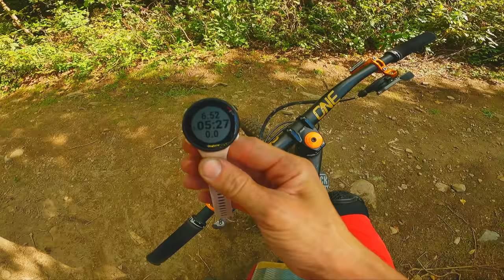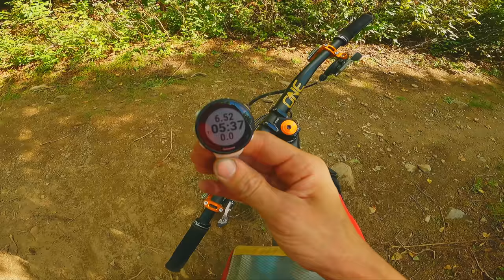La plus grande aventure au Québec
*Écoutez en 4K pour avoir la plus belle qualité possible*
Trouvez cette trail sur Trailforks / Find this trail on Trailforks:

My bikes:
-Evil Insurgent MX
-Evil Wreckoning LB
-24 Toys 5

Filming Gear:
-Gopro Hero 9 Black
-Gopro Hero 9 Black + Max Lens

Riding Gear:
-Troy Lee Design Stage
-Troy Lee Design D3 Fiberlite
-Troy Lee Design A3

0:00 Intro + Nouvelle montée Neilson Est
2:21 Au sommet de la montée Neilson Est
5:00 Neilson Est Descente #1
12:26 Neilson Est Descente #2
12:57 Début Neilson Nord
23:19 Neilson Nord - Section de la Rivière
37:27 Nouvelle section Neilson Nord
42:58 Neilson Sud + Outro